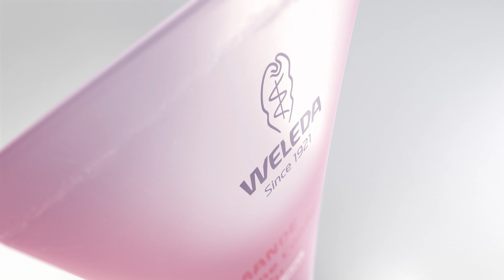Pub TV Weleda Soins Visage et Soins Corporels Confort à l'Amande + Action WWF - mars 2016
Découvrez les Soins Confort à l'Amande pour peaux sensibles 100% naturels. Weleda et le WWF unissent leurs forces pour la sauvegarde des dernières forêts vierges d'Europe. pour plus d'informations.